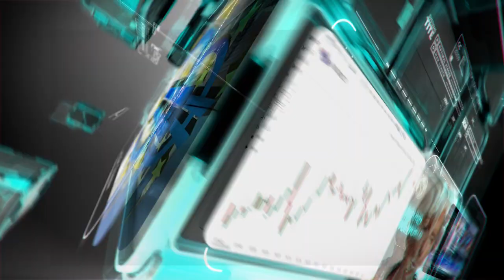ما هو تأثير الاتفاق التجاري البريطاني الاسترالي على الأسواق؟